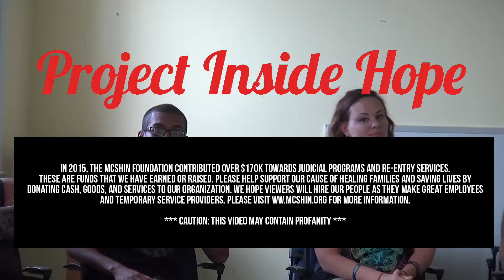Project Inside Hope 7.24.16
Check out this week's episode of Project Inside Hope.